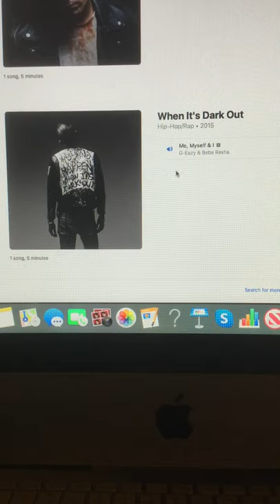The Riley King Radio Show at 6am